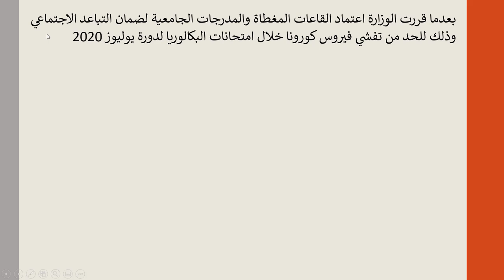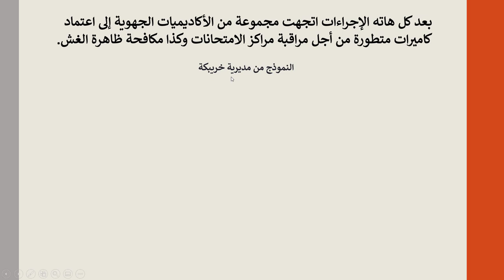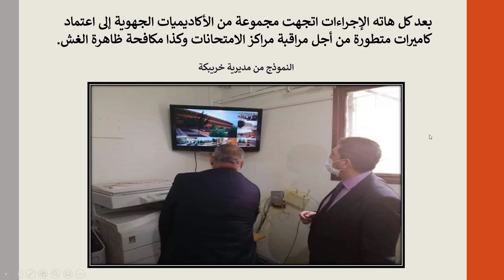لتأمين مرور امتحانات البكالوريا في أحسن الظروف « VAR » ال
لتأمين مرور امتحانات البكالوريا « VAR » ال